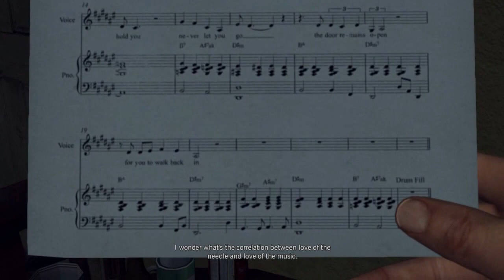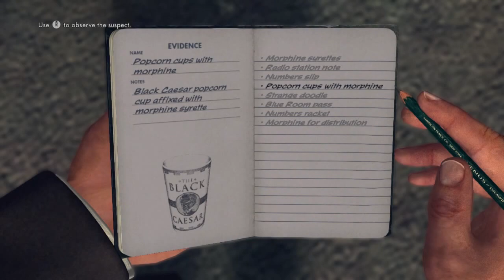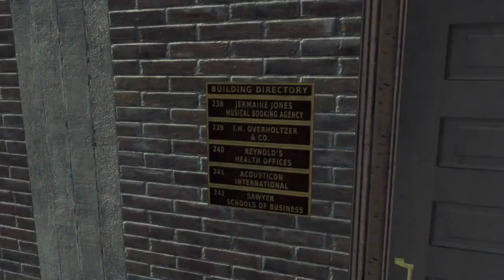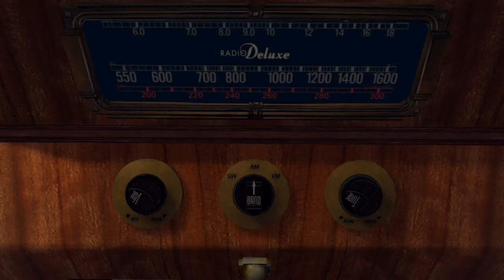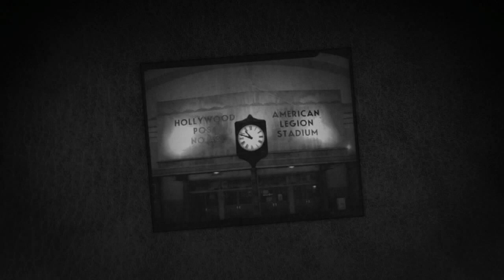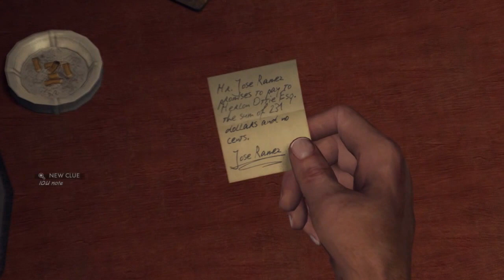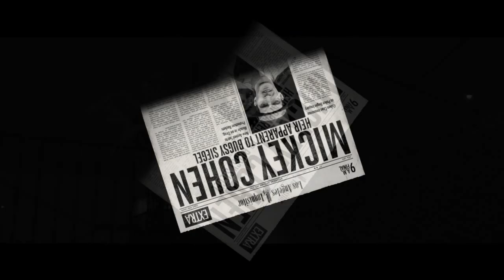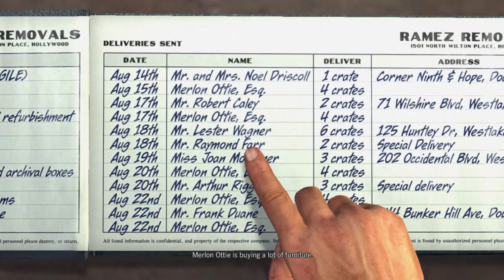Let's Play LA Noire Part 14: The Black Caesar (Ad Vice Case 1)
In our first case working ad vice, we quickly learn how the drug game works in this town.

When examining the jukebox, I had to mute out any audio that was unnecessary (places where there was no speaking) because otherwise YouTube flagged the video and blocked people from viewing it. Once again, the bullshit copyright system strikes.